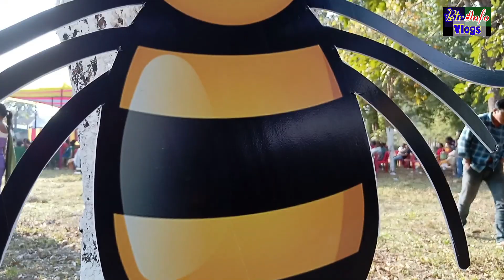Sweet Revolution || Raimona National Park Kachugaon F/V @Btr Info Vlogs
About
In this video you will see the first inauguration of sweet revolution in btr
In this video you will see about how sweet revolution was started in the areas of raimona national park at kachugaon

From Btr Info Vlogs